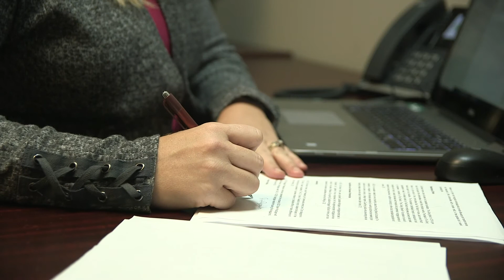Meet Crystal Himmelberg | Flat Branch Home Loans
Crystal Himmelberg
Senior Mortgage Banker

Crystal has been in the mortgage industry since 2004. Flat Branch Home Loans makes purchasing/refinancing your dream home a smooth and effortless process. With in-house underwriters and processors, we keep on top of your loan throughout the entire process. We self-service our own loans, which allows you to make your monthly mortgage payments to Flat Branch Home Loans. Working for one of the most efficient and personalized mortgage bankers allows Crystal to give her clients individualized attention and keep in touch for years to come.

Crystal Himmelberg was born and raised in mid-Missouri and couldn’t imagine living anywhere else. She graduated from Central Methodist University in 2004 with a degree in Finance & Banking and minored in Accounting. She also played college basketball. In her free time, Crystal likes to ride horses, go camping, hang out at the lake, and spend time with her family. Crystal is married with two beautiful children and resides in Fayette, MO.

Working one-on-one with a local, experienced loan officer backed by knowledgeable staff handling your loan from start to finish is so important. In-house processing and underwriting allows Crystal to better serve clients and help make the process as smooth as possible. Crystal looks forward to giving each and every one of her clients the best experience in the purchase of their new home!